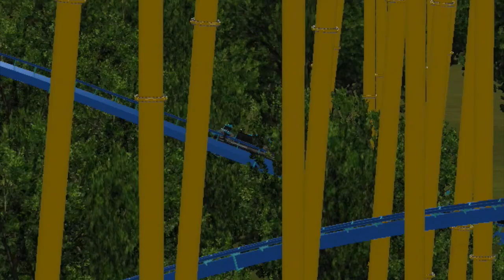nolimits 2 furry hyper b&m ( coasters réalistes )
Cette vidéo traite de nolimits 2 furry b&m
drop a 85 m